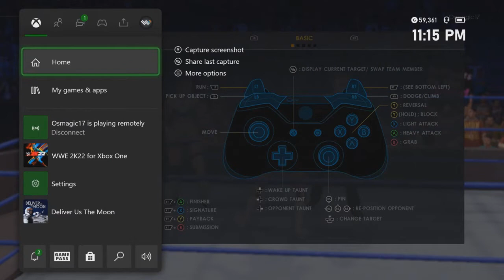The Shiniest Rise Begins! - Tegan Nox Superstar Mode WWE 2K22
With the introduction of a singular mode for Universe Mode in WWE 2K22, rather than the expected path of our favorite in Bayley, our first foray is with the eternally underrated and often snake-bitten by injury, Tegan Nox! Watch as she climbs the ranks to become the WWE Superstar she never had the chance to be in the real WWE!